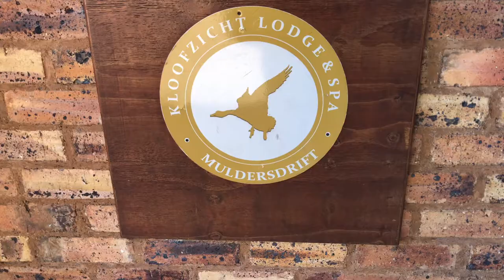MINI (VLOG) SAFARI HOT AIR BALLOON EXPERIENCE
Hello Beautiful people, do enjoy this little vlog. I really enjoy trying out new things and this is one of them.
Instagram acc: AsandaMzw